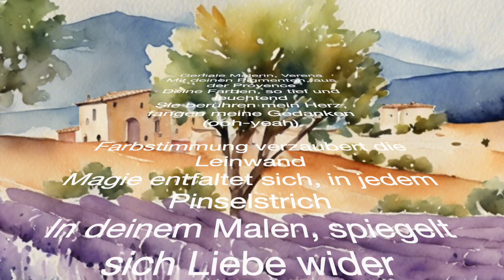Geniale Malerin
Brasilianischer Bossa Nova

Geniale Malerin, Verena
Mit deinen Pigmenten, aus der Provence (Provence)
Deine Farben, so tief und leuchtend
Sie berühren mein Herz, fangen meine Gedanken (ooh-yeah)

Farbstimmung verzaubert die Leinwand
Magie entfaltet sich, in jedem Pinselstrich
In deinem Malen, spiegelt sich Liebe wider
Die Farben der Provence, lassen mich schwelgen in Gefühlen (Gefühlen)